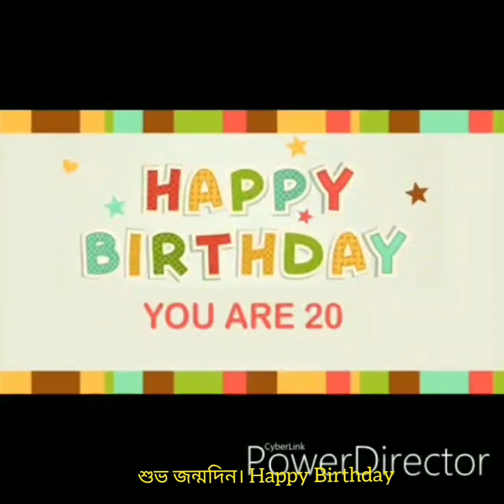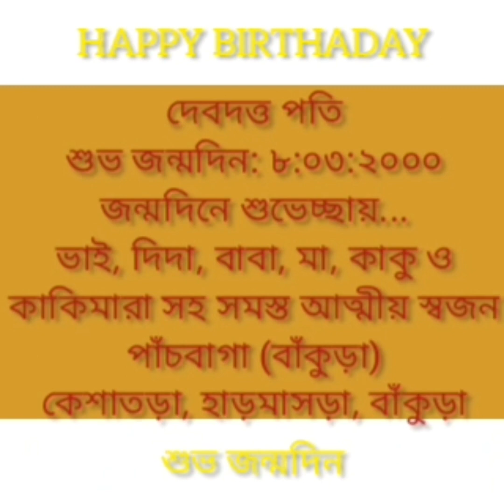বসন্তোৎসবে রঙে রঙে রঙিন বিষ্ণুপুর